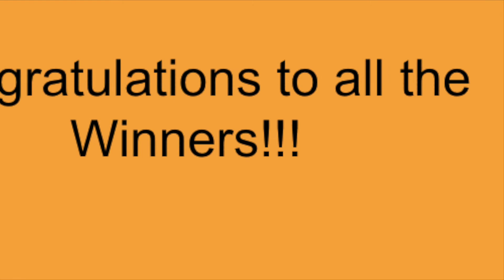Week 24 Student of the Week